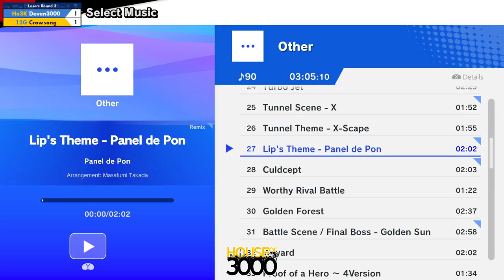BoMBS 142 Losers Round 3 Deven3000 vs Crowsong